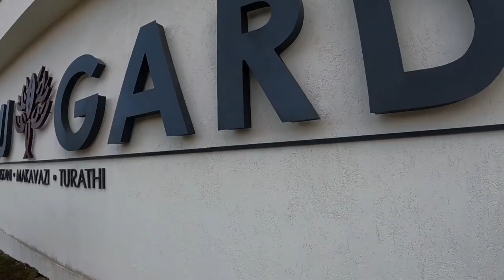AFRICA'S BEST EVER AIR SHOW.KDF MUSEUM uhuru gardens..😱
Anyone watching my videos from any part of the world or africa I give you 5 star remember to share the videos and explore the beauty of the continent Africa

follow her on Tiktok @Neomi bett

before launching.

for shopping in Kampala Uganda

for the best resort in Arua west nile..northern Uganda

best street food reviews in koboko west Nile Uganda

...to travel by flight world wide

go pro cameras
hero 9 black
hero 10 black

Samsung phone
Samsung phones unlocked 2022

Clothes
Plain women pajamas .
custom hoodies .

Home appliiances
electronic mosquito killer.

 for your fastest visa processing